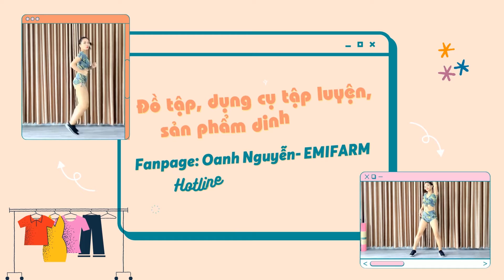10 PHÚT GIẬT BỤNG CÙNG CÁC HLV KHÓA ĐÀO TẠO HLV AEROBIC CHUYÊN NGHIỆP |OANH NGUYỄN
10 PHÚT GIẬT BỤNG CÙNG CÁC HLV KHÓA ĐÀO TẠO HLV AEROBIC CHUYÊN NGHIỆP |OANH NGUYỄN

Mua ĐỒ TẬP:
“Oanh Nguyễn” chào mừng các bạn!!!
Kênh OANH NGUYỄN mình sẽ chia sẻ cho các bạn bài tập aerobics, các bài tập thể dục tại nhà, các bài tập thể dục đơn giản dành cho người mới bắt đầu.
Đặc biệt trong kênh của m có 1 chương trình huấn luyện có tên gọi:
☞ 30 NGÀY NHẬP MÔN AEROBIC DÀNH CHO NGƯỜI MỚI BẮT ĐẦU,
☞ 30 ĐỘNG TÁC AEROBIC CƠ BẢN NHẤT DÀNH CHO NGƯỜI MỚI BẮT ĐẦU,
bạn hoàn toàn có thể tìm thấy những bài tập đơn giản dành cho người mới bắt đầu tham gia trong kênh này.
Mặt khác, trong kênh của mình cũng có những bài tập dành cho những người nâng cao, những bài tập cường độ mạnh.
Mỗi ngày bạn chỉ cần dành ít nhất 30 phút.
Mong rằng kênh OANH NGUYỄN của mình sẽ mang lại nhiều cảm hứng và giúp ích được cho các bạn trong hành trình tập luyện và sống lành mạnh để chúng ta có 1 cuộc sống tốt đẹp hơn mỗi ngày.
***Oanh Nguyễn muốn chia sẻ những video hay và bổ ích cho mọi người, không cố ý vi phạm bản quyền. Đối với bất kỳ vấn đề bản quyền vui lòng gửi email cho chúng tôi tại phần tin nhắn của kênh. Xin cảm ơn!